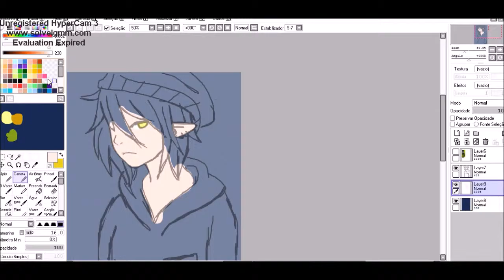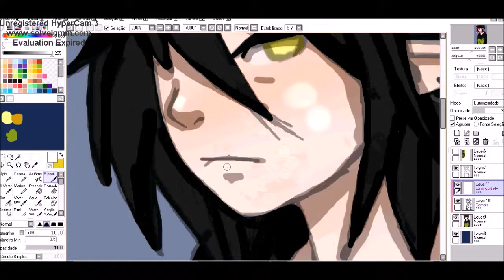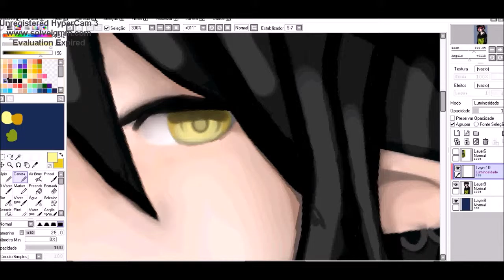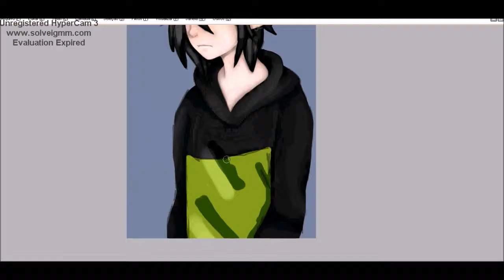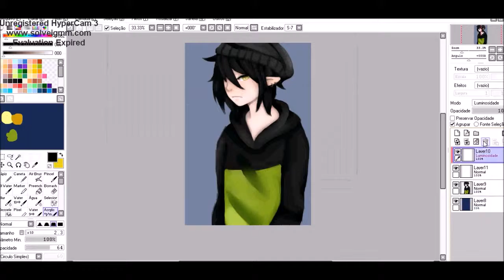Felix - Speed art (with mouse)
oc da Hasu o//